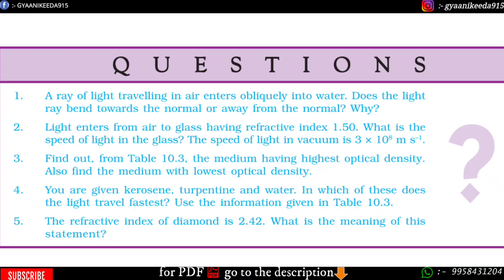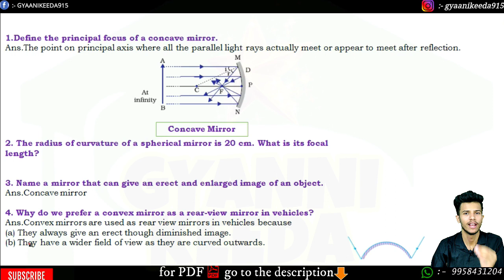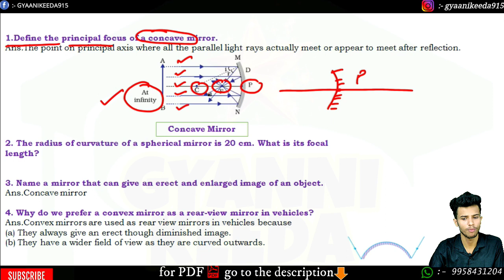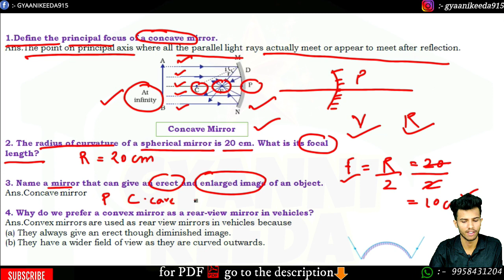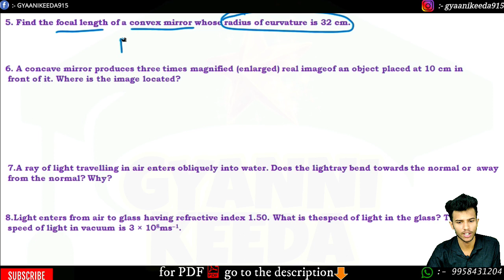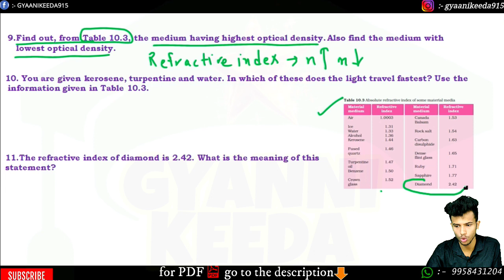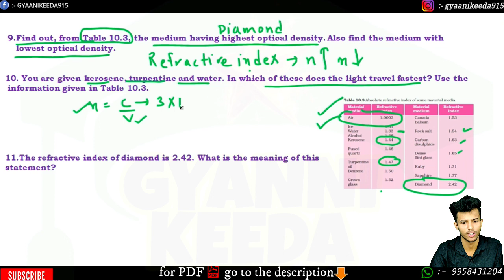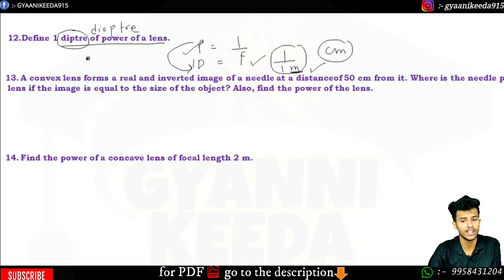INTEXT QUESTIONS SOLUTIONS CHAPTER 10 LIGHT REFLECTION AND REFRACTION CLASS X SCIENCE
PDF OF THE INTEXT QUESTIONS WILL BE UPDATED BY THE END OF THE DAY .